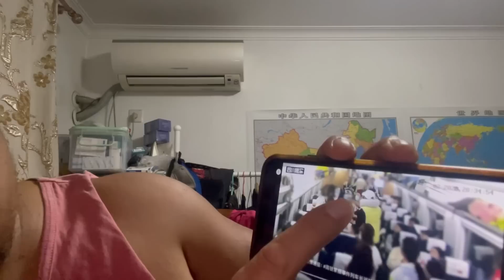23.5.13守法公民：成都高铁女子打人事件，（如果被扇一个嘴巴的人是我，哈哈我太高兴了，终于有地方发泄了）看清楚视频在当圣母婊！